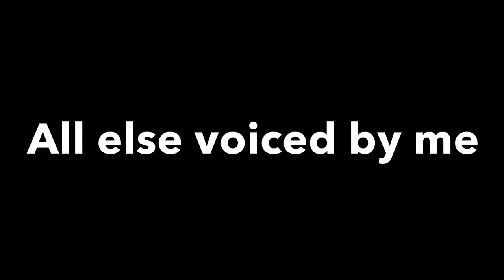Ninjago S6 - Revenge of Time- Ep 5 : The test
Do not download this and do not post it to your channel then get called in youtube (translation using google)